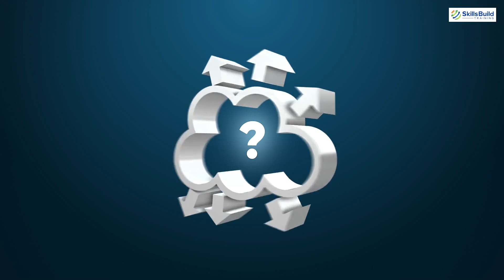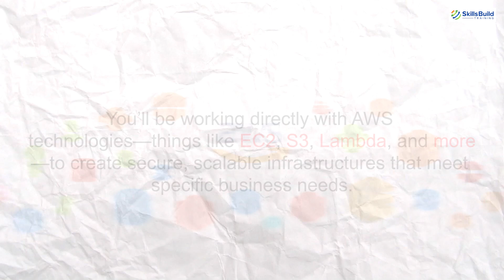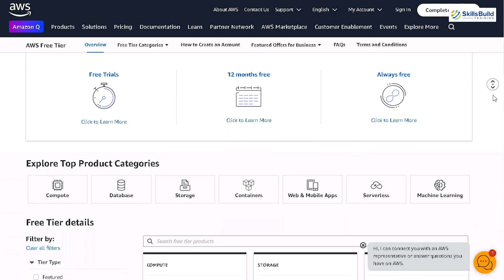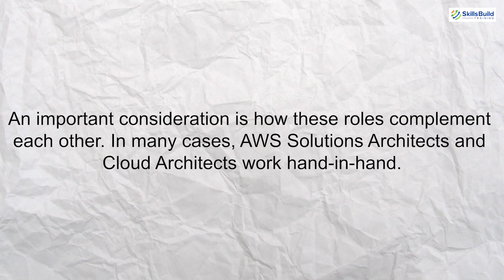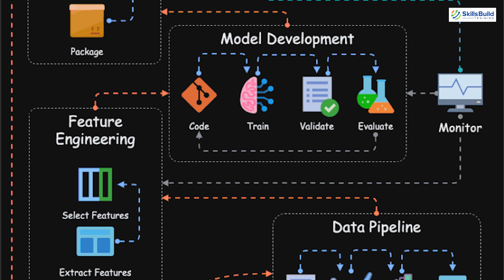AWS Solutions Architect vs Cloud Architect | Which One Should You Choose?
Unsure whether to pursue AWS Solutions Architect or Cloud Architect? In this video, I’ll compare AWS Solutions Architect vs Cloud Architect, exploring the key differences in their roles, skills, and career paths.

*Cybersecurity Protection*

You’ll learn about the specific responsibilities of each role, the technologies they work with, and how they contribute to cloud solutions. Whether you're drawn to the more AWS-focused approach of a Solutions Architect or the broader role of a Cloud Architect across multiple platforms, this video will help you decide which path best suits your interests and career goals.

By the end of this comparison, you’ll know which certification and role to pursue to kickstart or advance your cloud computing career.

0:00 - Introduction
0:49 - AWS Solutions Architect Overview
1:34 - Cloud Architect Overview
2:20 - How to Choose Between AWS Solutions Architect and Cloud Architect
3:14 - Complementary Roles: AWS Solutions Architect and Cloud Architect